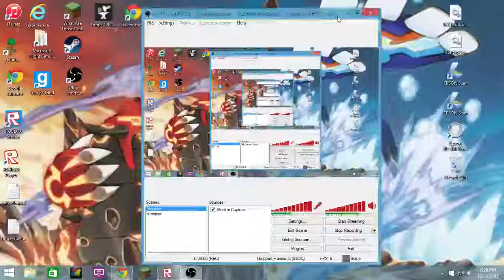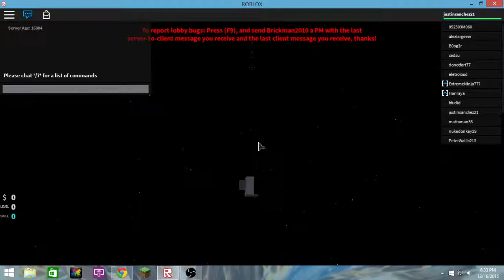Roblox: Hiest Part 7